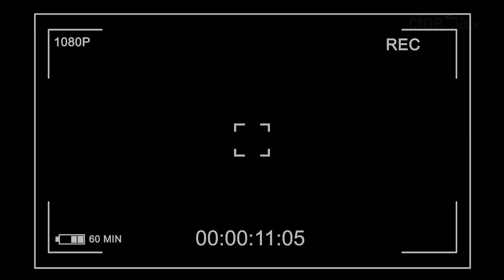හොඳම නිළිය සම්මානය ලැබෙනවා නම් මම කැමතියි - චමත්කා ලක්මිණි.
"හුස්ම" කියන්නේ මගේ ජීවිතේ වෙනස් කරපු චිත්‍රපටයක්.
චරිතය කරන්න ඉසුරු අයියා ලොකු support එකක් දුන්නා.
හොඳම නිළිය සම්මානයට නිර්දේශ වෙන්න ලැබුනත් මට ඒක සතුටක්.
"හුස්ම" චිත්‍රපටයේ අභියෝගාත්මක රංගනයක යෙදුනු රංගන ශිල්පිනි චමත්කා ලක්මිණි "Fishing for Answers" සමගින්...